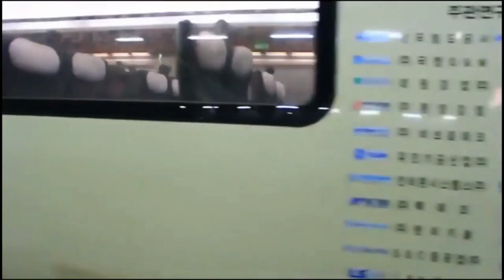Top 10 Fastest Trains in the World 2019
Perhaps this is just a few of the fastest train in the world for 2019 if you know other than this leave it on the comment thanks and enjoy..